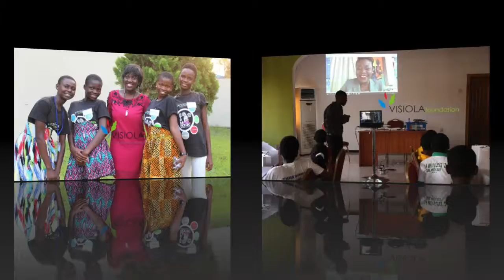Jan 2017 Accra STEM Camp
The Visiola Foundation Ghana's Weekend STEM Camp for teenage girls in Accra and Tema, Ghana covering Computer Programming (Scratch, HTML, CSS, JavaScript), Robotics, and Science. STEM Mentor Hangouts with Lucy Quist, CEO, Airtel Ghana; Farida Bedwei, CTO, Logiciel Ghana, and Carl Manlan, COO, Ecobank Foundation.